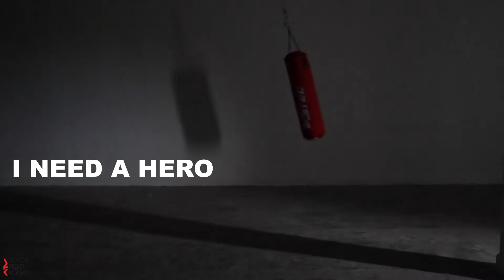AFK 2014 I Need A Hero (step 1 En)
Action Field Kodra - I Need A Hero
Action Field Kodra aspires to host arts freshest perspectives and compose a set of expressions and impressions that will attempt to comment, undercut, confound and restate festival’s main questioning. The choice of this years theme was a result of the intensity by which lately identity issues are articulated, in a limbic period that solitary and collective narrations are redefined and pursuit for a new direction occurs. In which way have clustered constructions of the heroic and the national imaginary and what role do they have sciences like archeology in these contrivances, a science that study’s and interpret’s the material remains of earlier societies? How’s imprinted the respective dominant ideological framework in it’s interpretation that mediates the understanding of the past, solitary and collective, by the human communities?
In what ways is put forth on history’s trail the effect of historiographical methods, techniques like collecting, recording and classification and eventually how can artistic intervene in this idiosyncratic stratigraphy? If last year our interest was focused on the metaphor of " walls”, and thus of incarceration and delimitation in space, this year the artist of Action Field Kodra main exhibition will be invited to contemplate on the mystery of time and inevitably on identity, history, memory and on the question of matter and mortality.
Action Field Kodra 2014 - I NEED A HERO
Director: Dimitris Michalaros
Curators: Anthi Argyriou, Panagis Koutsokostas
Video & editing: pSari visual productions
Production: Action Field Kodra
Appearing: Argyriou Argyris, Doulgeridou Giouli, Theodoroudis Thomas, Karkanias Giannis, Karkania Sani, Pistofidou Theodora.
actionfieldkodra.gr